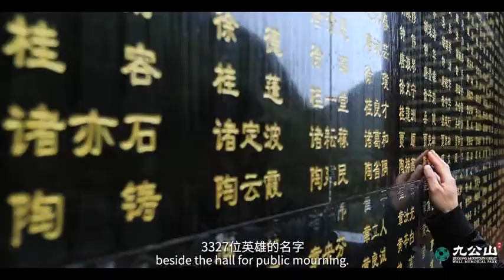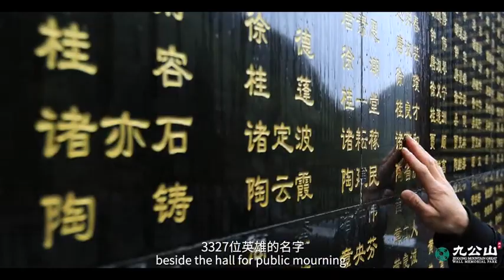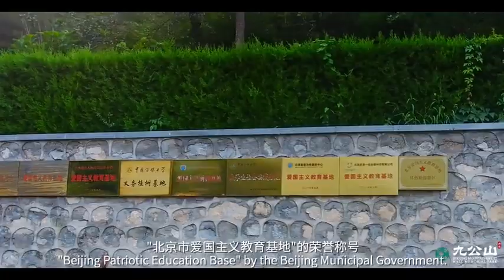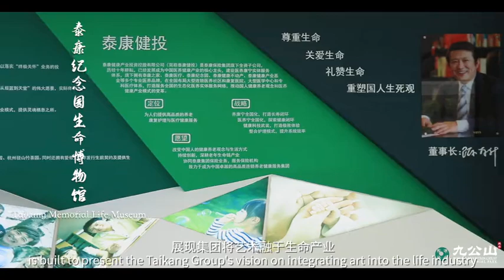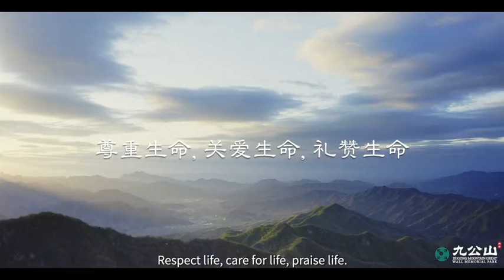100Audio's Music in Beijing Jiugong Mountain Great Wall Memorial Park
Jiugong Mountain Great Wall Memorial Park is a large-scale cemetery authorized by the ministry of civil affairs of Beijing. In the north of Beijing and near the Ming Great Wall, its scenery is wonderful. Recently, the Jiulongshan administration released an official promotional video to show the details of its beautiful landscape and humanity. The background music applied in this video comes from 100Audio. Thank the producer of the video for their support for 100Audio and genuine commercial music.